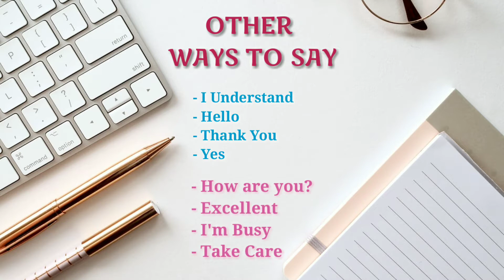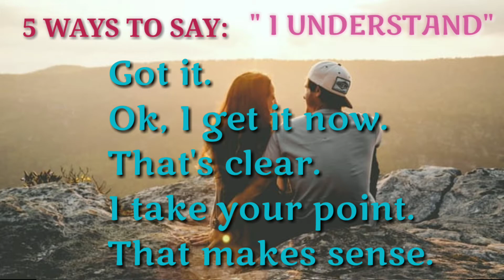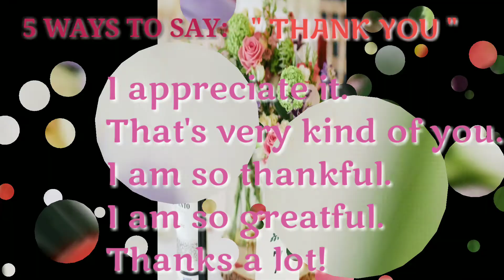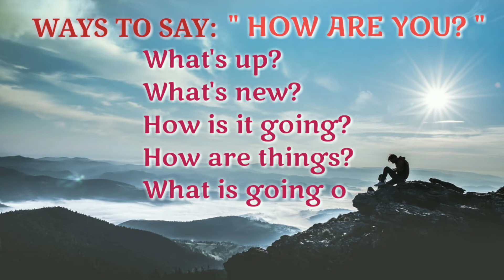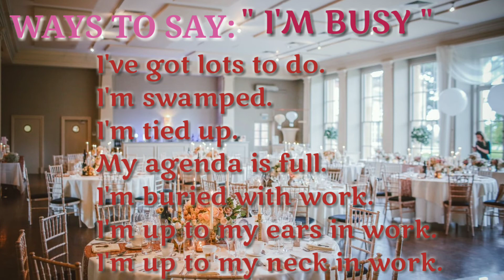OTHER WAYS TO SAY...| Learning Ideas Channel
Using other words to say instead of repeating the same in a particular encounter helps improve communication between you and others providing an image of the listener. It also creates conversation more engaging by avoiding repetitive words.

Learning Ideas Channel uploads educational videos, adventure videos and life’s quotes which aims to share important information to viewers. It’s goal is to inspire, to give hope and to raise awareness of that everyone that everyone may view life as a learning journey.

Video content in this channel makes viewers significantly improve the memory process. Adds life e-learning course by making it effective and engaging. It increases learner engagement and participation as well as reduces cognitive overload and maximizes retention.